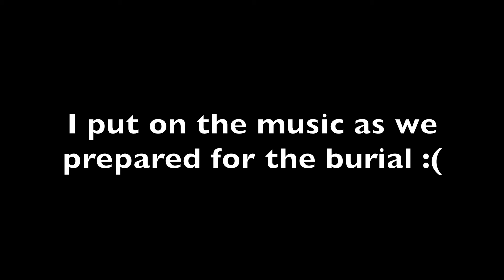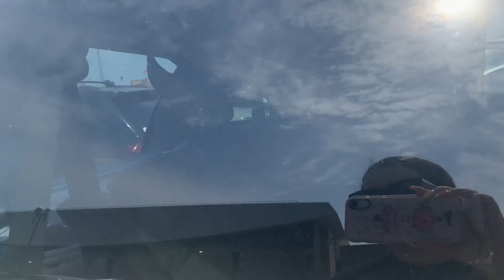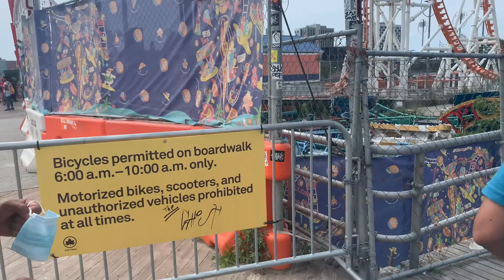coney island vlog: we had a funeral